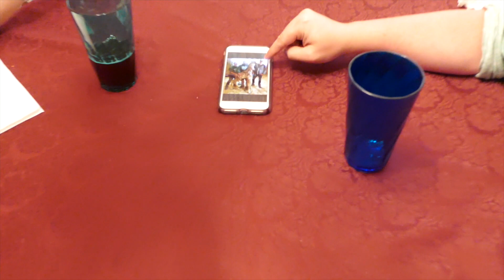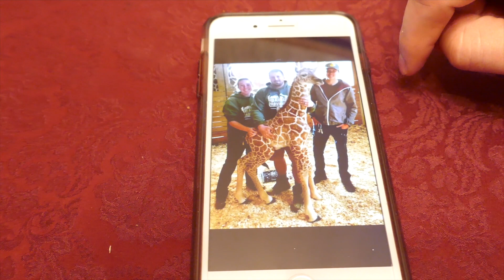Hoppy Easter • 4.16.17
Let's celebrate the holiday with food, hats, and adopted family!

🎵 "Tropix" by Gunnar Olsen